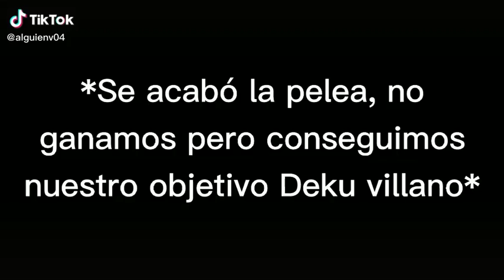[Serie•villana•]-Objetivo conseguido {pt.15}…•★Autor:@alguienv04★•